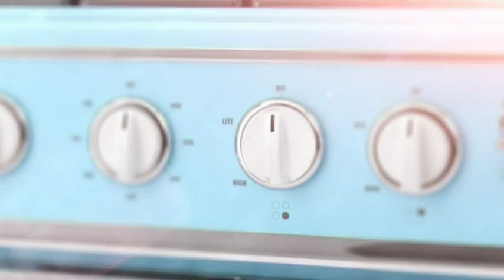Mitt kök: Panerad torsk med dijonmajonnäs och gröna grönsaker - TV4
Kocken och krögaren Tom Sjöstedt visar hur du enkelt kan blanda en dijonmajonäs! Perfekt till dagens rätt - panerad torsk med snabbkokta grönsaker. Recept

Mitt kök är ett matprogram som sänds i Sjuan och TV4:s Nyhetsmorgon, där tittarna får tips på god och spännande mat från landets bästa och mest intressanta kockar och tv-profiler. I Mitt kök medverkar kockarna Lisa Lemke, Tommy Myllymäki, Paolo Roberto, Donal Skehan, Tom Sjöstedt och Jennie Walldén samt konditorerna Roy Fares och Birgitta Rasmusson.

Alla recept från programmet och många fler därtill hittar du på